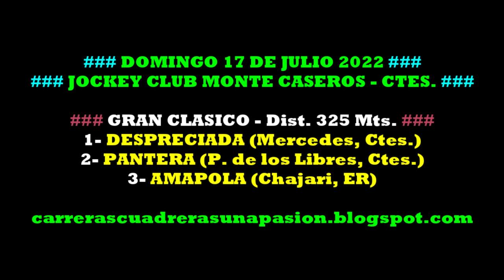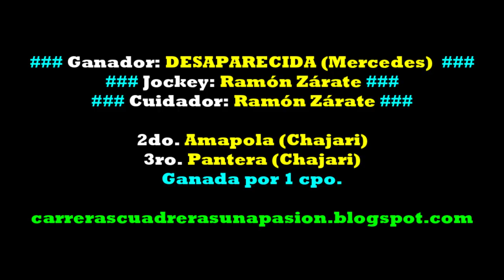DESAPARECIDA, Jockey Club Monte Caseros, Ctes. (17/07/2022), GRAN CLASICO 325mts.